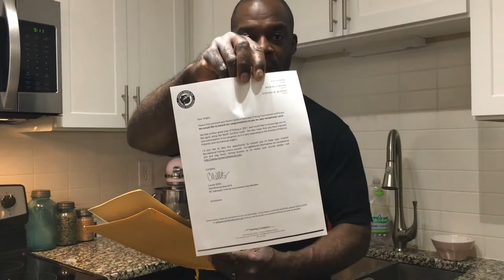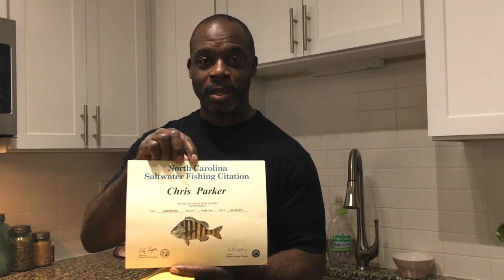Award Winning North Carolina Catch |OD5 Fishing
Sand Fleas are what the doctor ordered right now. Get some and get your line wet. Recently, I caught Reds, Black Drum and Sheepshead on them so I'm a believer. This bait is very versatile.

Here below are some tips for catching Sheepshead:
I can say this if you don't get it on the first bump you will probably only get one other chance "if that." If they're in the area they bite really quick and you usually only get one shot at setting that hook per fiddler crab. You've got to get a feel for it. Sometimes I set it on the first feel I get from the fish. Other times if they are slow biting; I might set the hook the second time they bump. Which every way you choose to go, you need to set that hook like you mean it or else the hook won't go through.